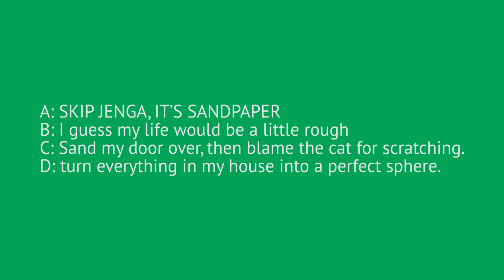Kiwi's TWOW - Round 4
Here are the responses for round four of my TWOW :)